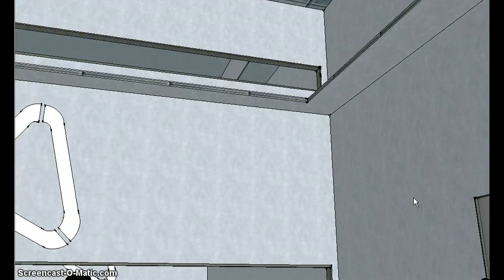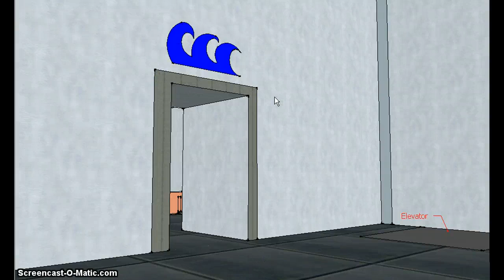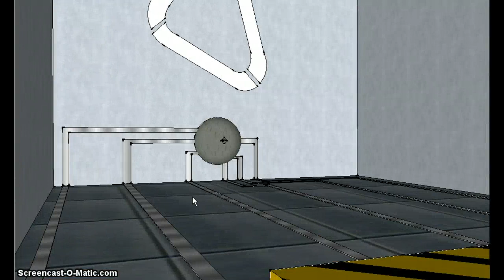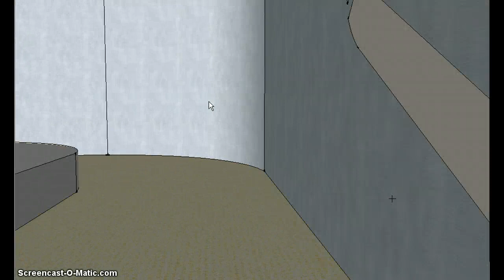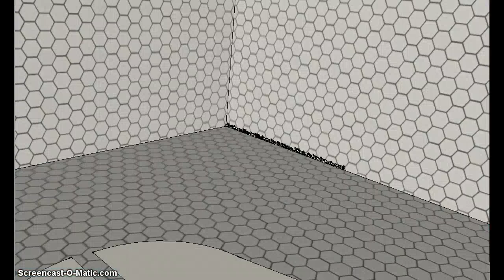Test Room - Eliminate Pro Map Idea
This is a map idea for the iPhone/iPod Touch game Eliminate Pro by ngmoco. This one is different in that it is a facility where a player can test out their current armor/weapons or try out new armor/weapons before buying.

NOTE: This was made using Google Sketchup, so the camera controls are really annoying. Bear with me.
NOTE 2: Note that this is only the physical aspect; the player would probably be able to change weapons/armor/skins from the menu.

My Eliminate (Plus+) ID is Zigma, add me if you want.